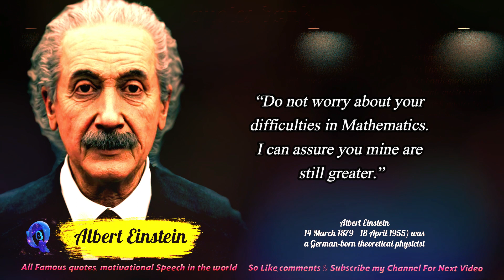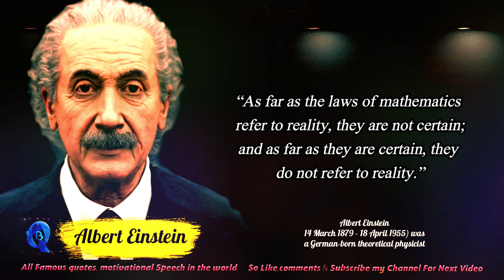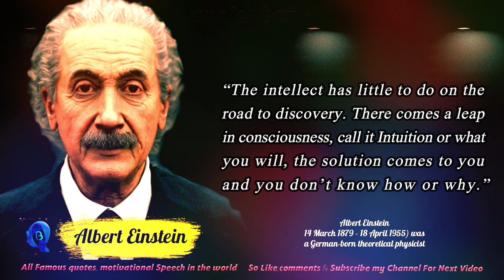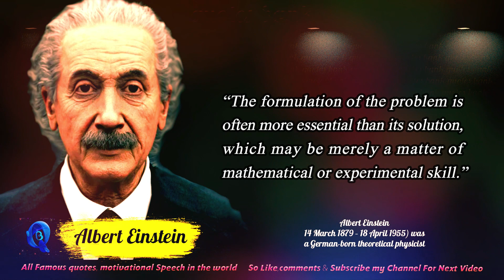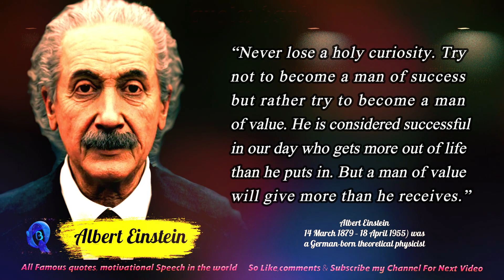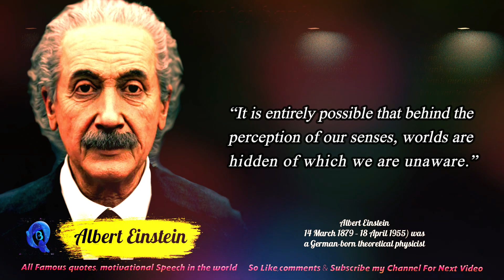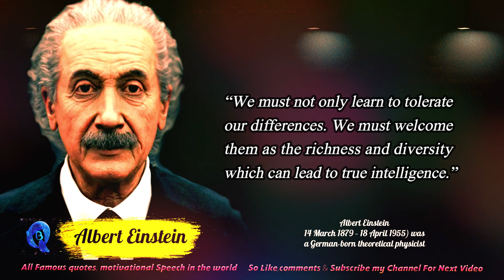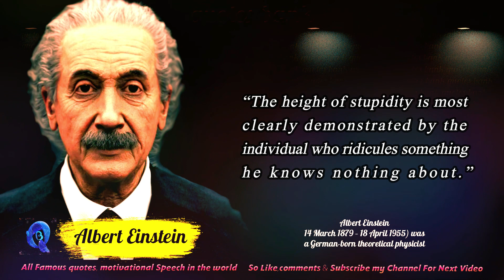Most Important motivational Inspirational quotes by Albert Einstein 05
Albert Einstein was a brilliant physicist and scientist whose work revolutionized our understanding of the universe. He was also known for his philosophical and insightful quotes that reflect his deep thinking and curiosity about the world around him. Some of his most famous quotes include "Imagination is more important than knowledge," which emphasizes the power of creativity and intuition over rote memorization. Another well-known quote is "Try not to become a man of success, but rather try to become a man of value," which encourages people to focus on their personal growth and contribution to society rather than just achieving fame or wealth.

Einstein also believed in the importance of questioning and exploration, stating that "The important thing is not to stop questioning. Curiosity has its own reason for existing." He saw education as a means of expanding one's understanding of the world, not just the memorization of facts. One of his most famous equations, E=mc^2, revolutionized our understanding of energy and mass and had profound implications for the field of physics.

Overall, Einstein's quotes reflect his belief in the power of imagination, curiosity, and exploration, and his willingness to challenge conventional wisdom and think deeply about the world around him. His insights continue to inspire people around the world today. Certainly! Albert Einstein was a brilliant physicist whose theories transformed our understanding of the universe. However, he was also a deep thinker and philosopher who had much to say about the nature of existence and the human experience. His famous quotes reflect his belief in the power of imagination, curiosity, and the pursuit of knowledge. He believed that imagination was more important than knowledge, and that curiosity was a vital part of the human experience. He also emphasized the importance of value over success, and encouraged people to seek out experiences and to learn from them. Einstein was a strong advocate for education, but he believed that it was not just the learning of facts, but also the cultivation of a deep understanding of the world and our place in it. His legacy lives on not just in his groundbreaking scientific work, but also in the insights and wisdom he shared through his quotes and writings.

The most motivating experience for me is when I see others achieve their dreams.

This channel has various topics.
Inspirational Quotes,
Motivation,
Motivation English's,

and I will be happy if you watch every video on my channel.

Thanks viewers.